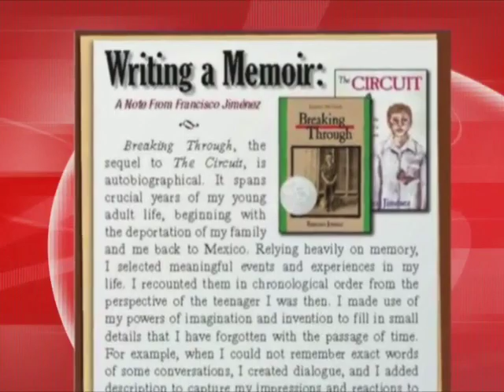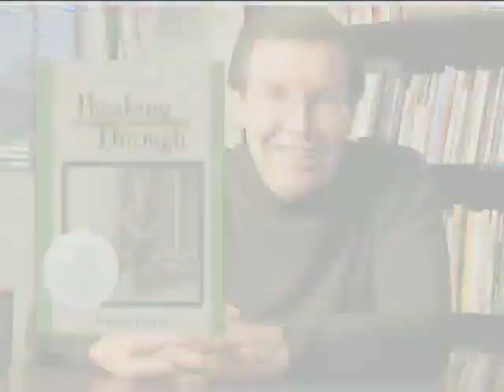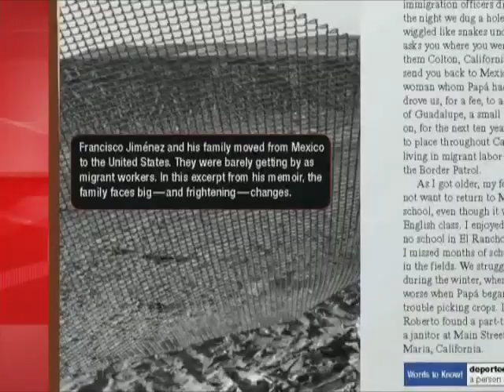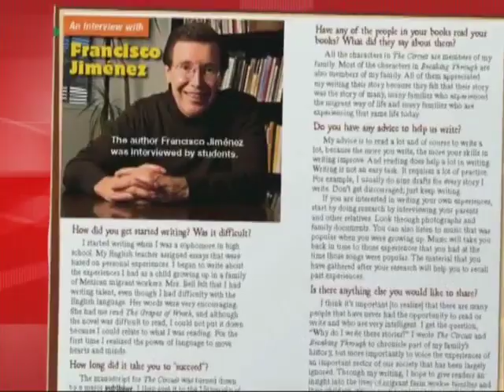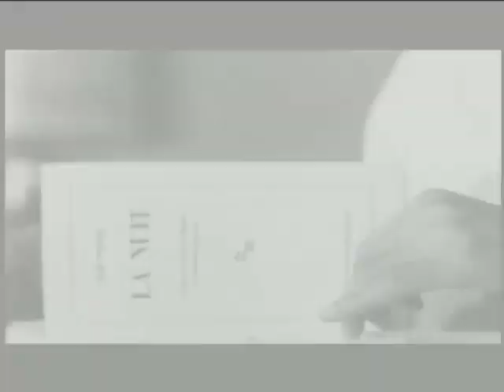Read 180: The Art of the Memoir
Ms. Pac-Man is now going to talk about memoirs and autobiographies. To make the topic interesting, we're going to learn about Francisco Jimenez's experiences of growing up as a migrant worker and a book he wrote about those experiences.